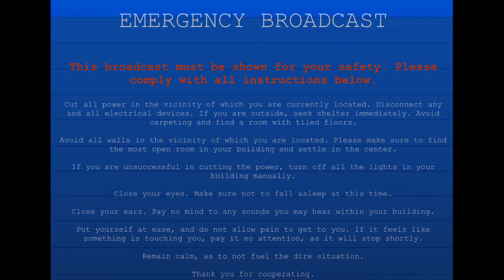New Siren Nexus Intro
I’m thinking of making a red version of this. That’ll be fun.